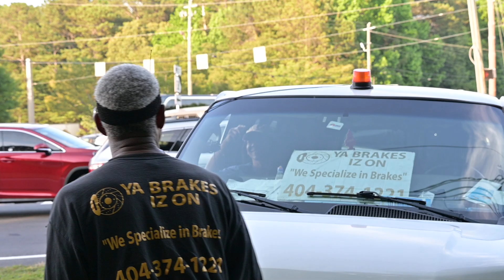Residents said this about rick Ross car 🚗 show traffic [said know Spike Lee]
Residents said this about rock Ross car 🚗 show traffic [said know Spike Lee]

0:00 Rick ross car 🚗 Show 2023.
0:20 Traffic rick ross car 🚗 Show neighbors had this to say .
2:30 man said he went to school with spike Lee .